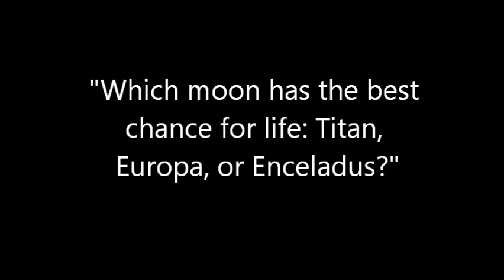Q and BA: Which moon has the best chance for life?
In this episode of Q and BA - my live video chat answering viewer questions - I talk about which moon in the solar system has the best chance for life: Titan, Europa, or Enceladus.

For some reason, the aspect ratio of this video is a bit stretchy. It displays normally on my computer, but this happens sometimes when it uploads. I'll try to track this down and fix it...